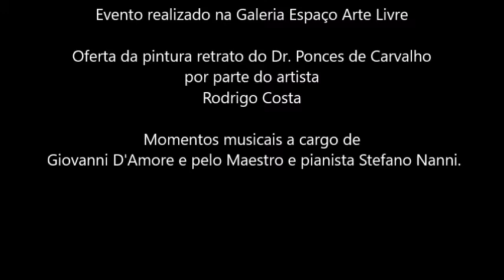Tributo de homenagem ao Dr Ponces de Carvalho